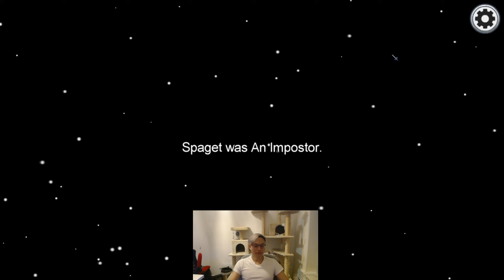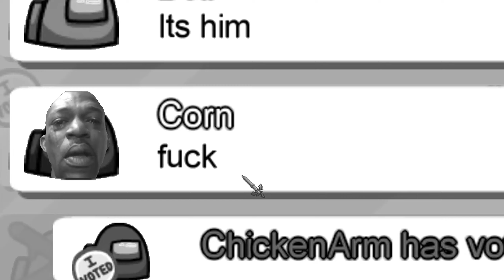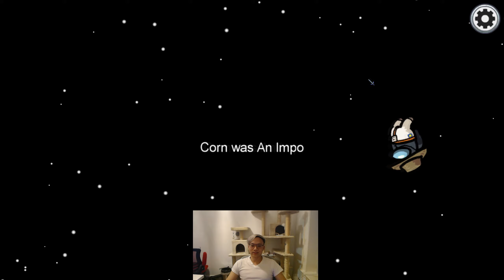AMONG US | one vote = WIN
Also, guest starring my cat at 0:19. :)